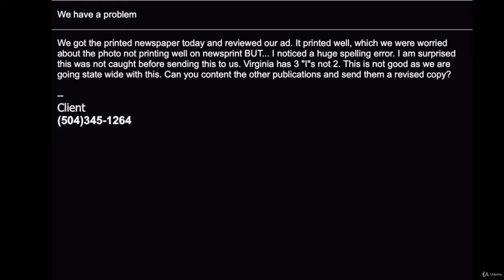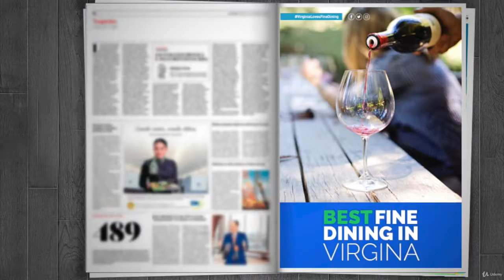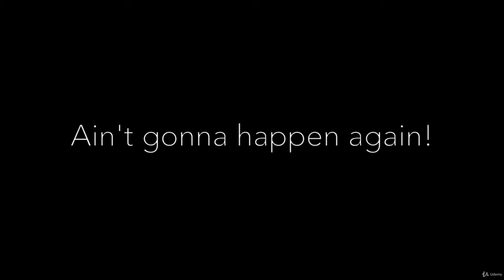3 Spelling Error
👉 OFFICIAL Partner: Udemy

Try, Faverr . where the magic happens ⭐️

We make these videos to motivate people and inspire them for a Better Future. Our understanding is that it is in correlation to Fair Right Use, however, given that it is open to interpretation, if any owners of the content clips would like us to remove the video, we have no problem with that and will do so as fast as possible.